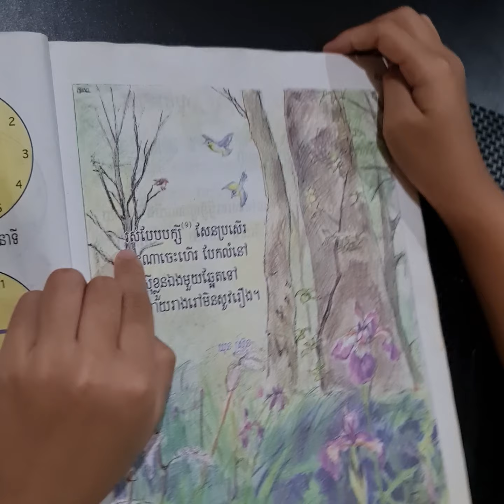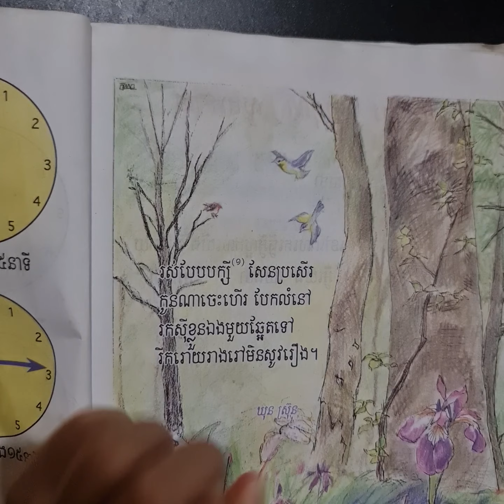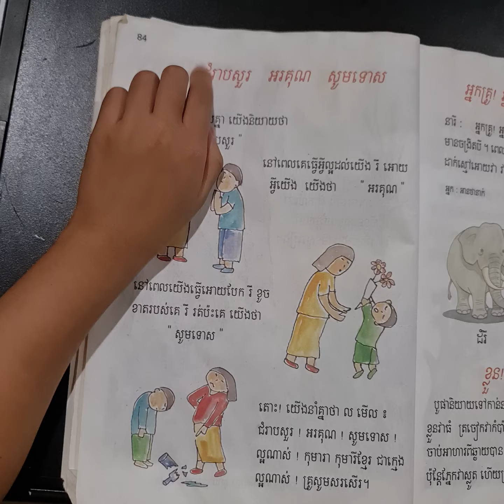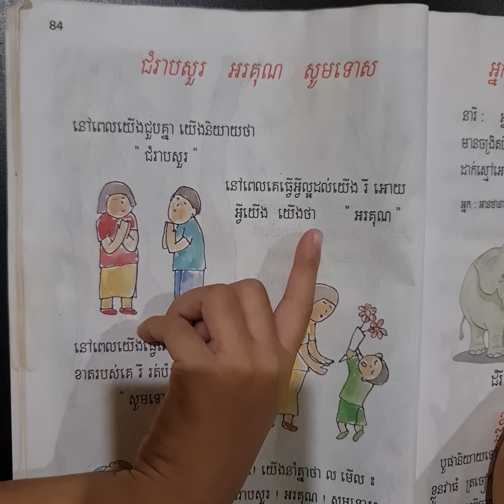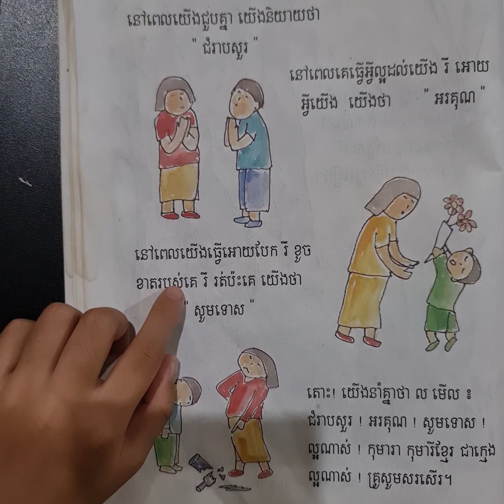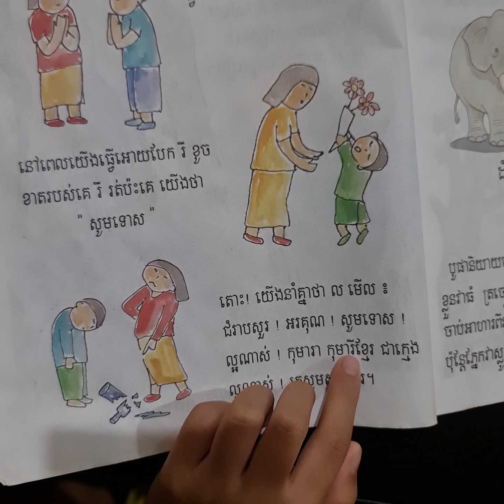Khmer level1 learning how to say(Hello, thanks and sorry)